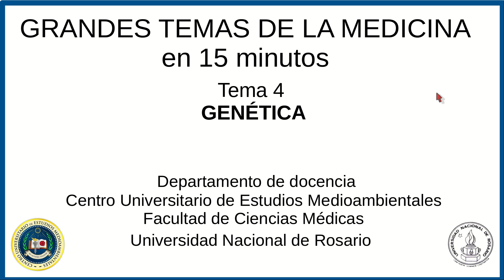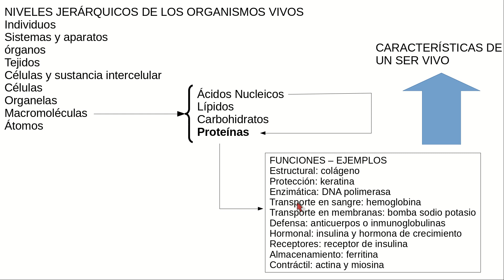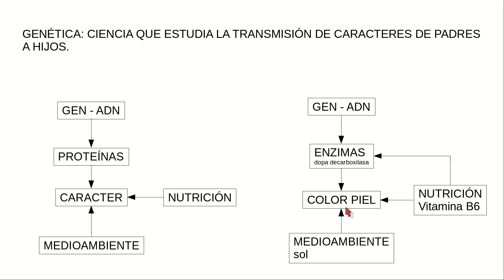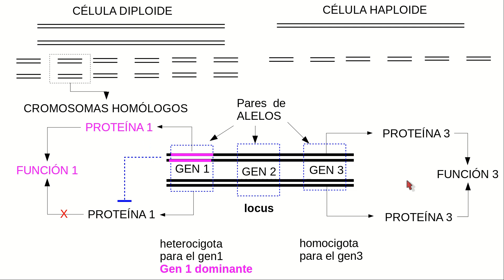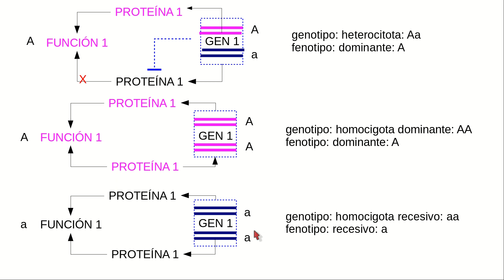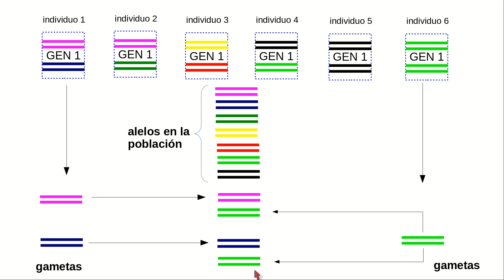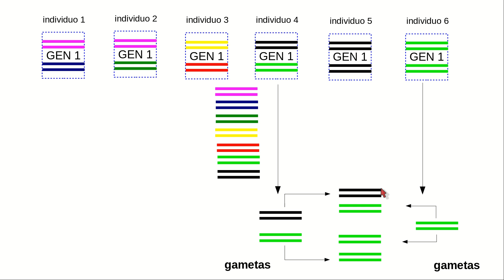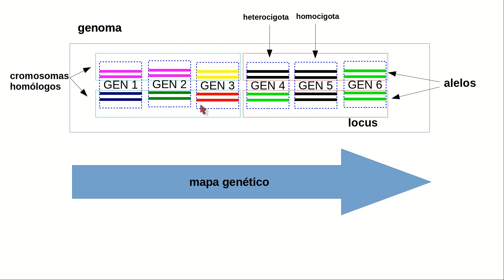15min tema 5 Genética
Grandes temas de la medicina en 15 minutos. Conceptos. Gen. Genotipo. Fenotipo. Hetero y homocigota. Alelo. Locus. Genoma. Mapa genético. Genes dominantes y recesivos